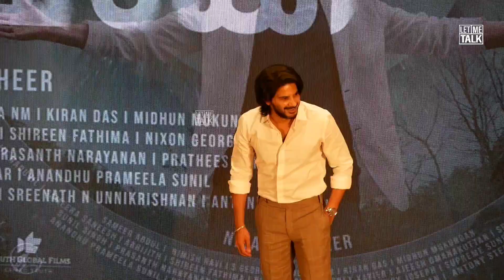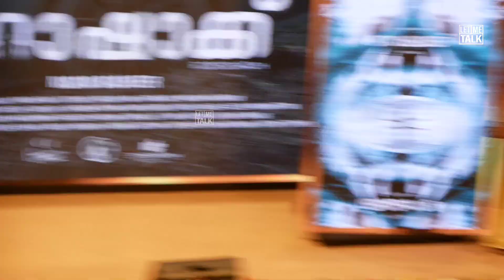മമ്മൂട്ടിയും ദുൽഖറും ഒരുമിച്ച് ആസിഫ് അലിക്ക് Rolex watch സമ്മാനിച്ചപ്പോൾ | Rorschach Success Event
Rorschach Film success celebration